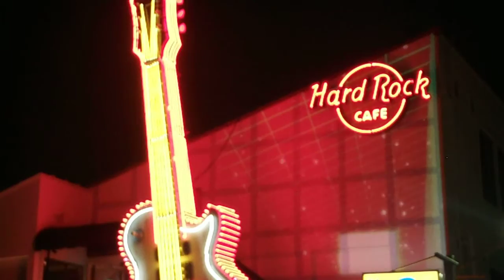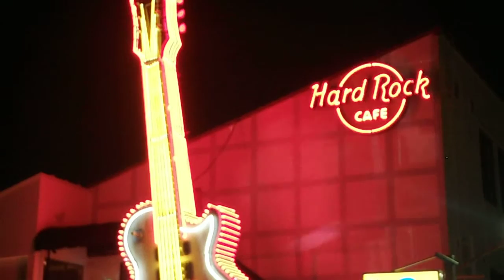DSCF1162ハードロックカフェ東京20150702プロジェクションマッピング